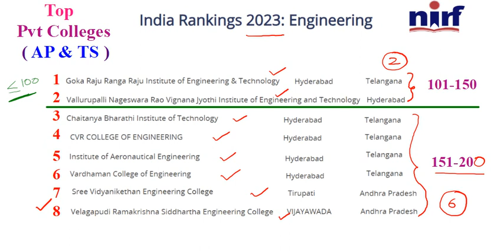AP & TS లో 8 ప్రవేట్ ఇంజినీరింగ్ కాలేజీలకు మాత్రమే NIRF 2023 ర్యాంకులు